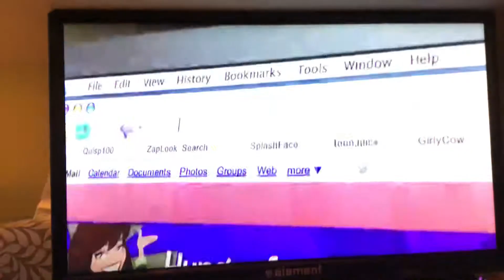Introducing a Trumpy